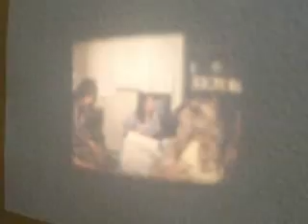1946 UNIVEX 8MM Model P-500 Movie Projector